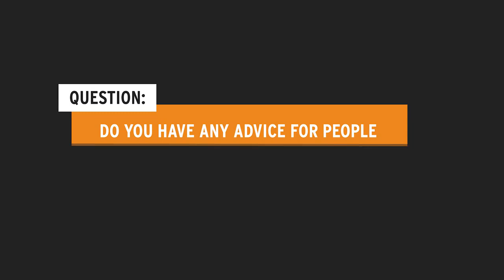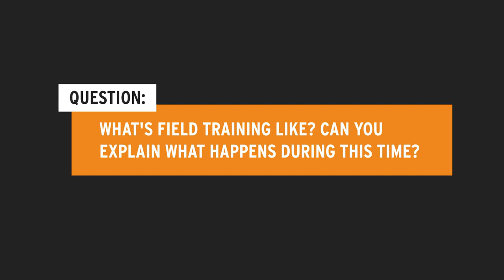Kapooka Q&A 2019: Top 5 Questions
Watch the top 5 questions from our Kapooka Facebook Live Q&A from 2019. or learn more about joining the Army